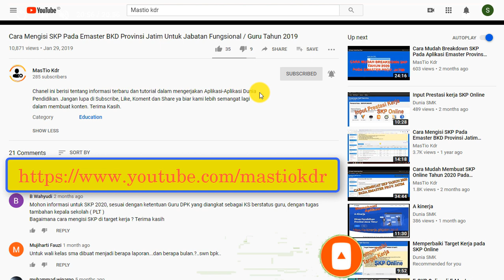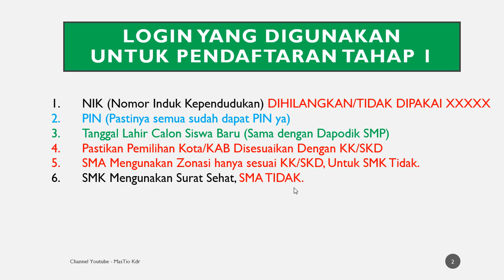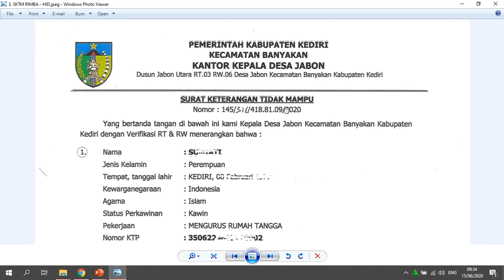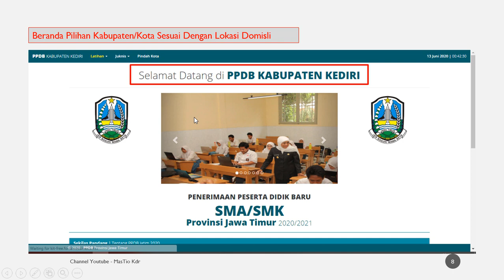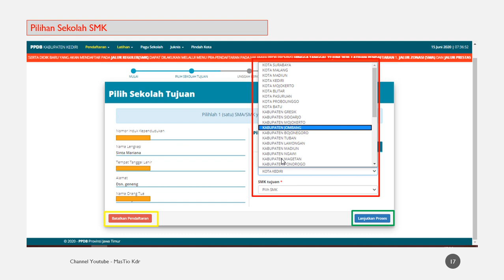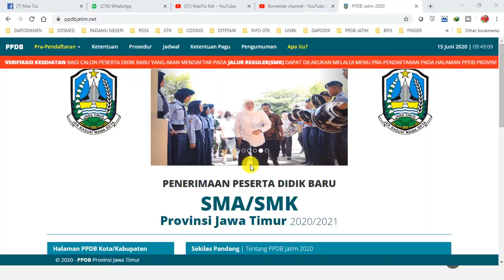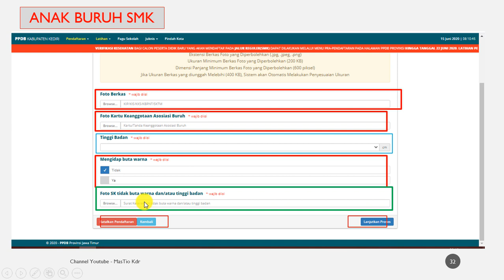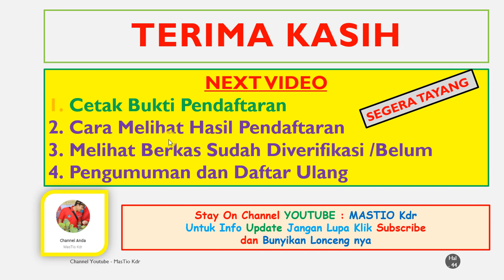Cara Melakukan Pendaftaran Jalur Afirmasi, Perpindahan Tugas dan Prestasi Perlombaan #24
Cara Melakukan Pendafataran Jalur Afirmasi, Perpindahan Tugas Orang Tua dan Jalur Prestasi. Silahkan Cek disini

*Silahkan Dishare Mungkin Ada Yang Membutuhkan*
*Berikut ini Tutorial dan Informasi terkait PPDB jenjang SMA/SMK Jatim Tahun 2020*

19. Cara Mengatasi Titik Koordinat Digeser Operator, surat Pernyataan orang tua pindah KK, Rekom ZOnasi DLL.

Untuk dapatkan update info terbaru.
Terimakasih.

*Yuk dishare Ke yang Lain*
*Indahnya Berbagi*